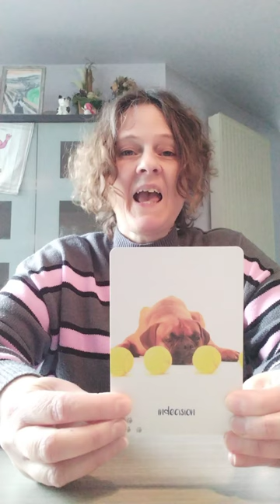Een extra boodschap voor wie dit nodig heeft 💖 besluiteloosheid ⬅️➡️🤔